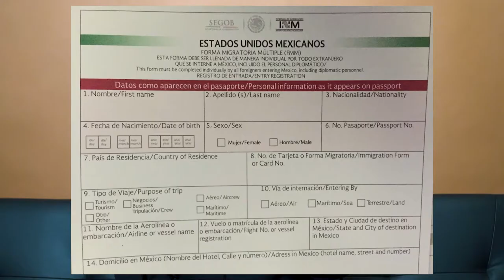Tulum Mexico 2020 Baecation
Tulum Mexico was a dream
Hotel: KORE Tulum Spa and Retreat
Taxi Driver: @santiagojr3305